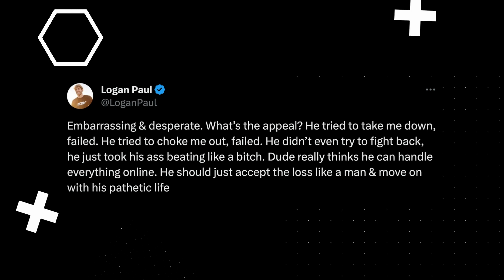Logan Paul REACTS to Dillon Danis Fight Appeal!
Social Punch - Daily Dose of Youtube Boxing News!

Background Music
Flow Punisher by Darkside